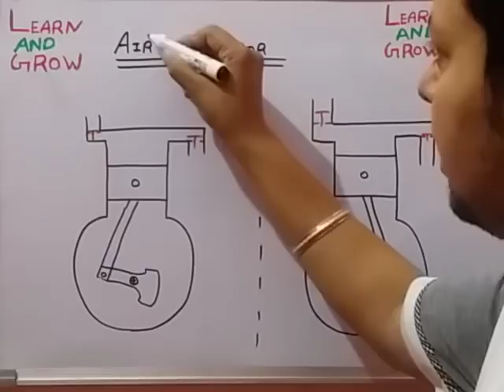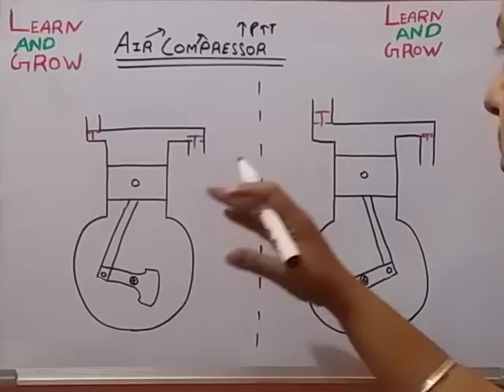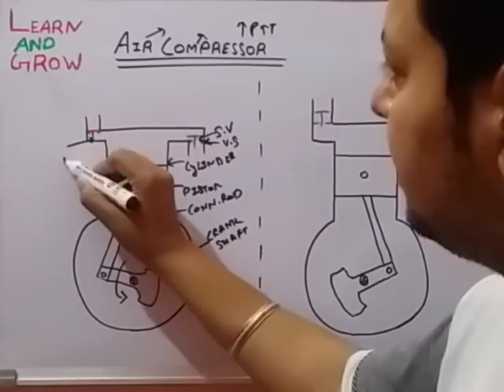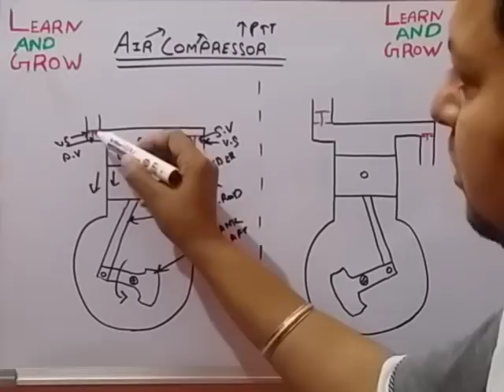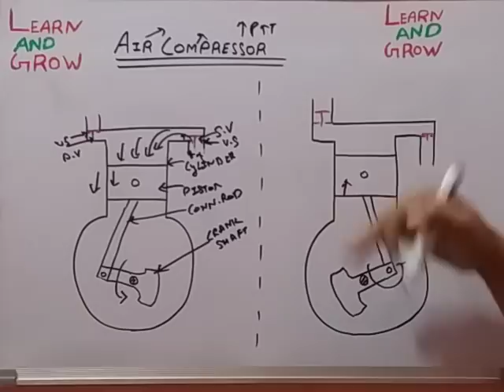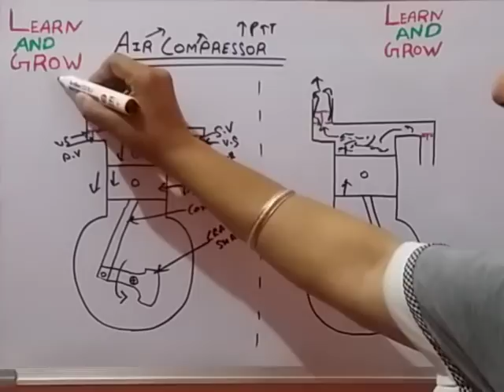Air Compressor (Reciprocating Type) (हिन्दी )